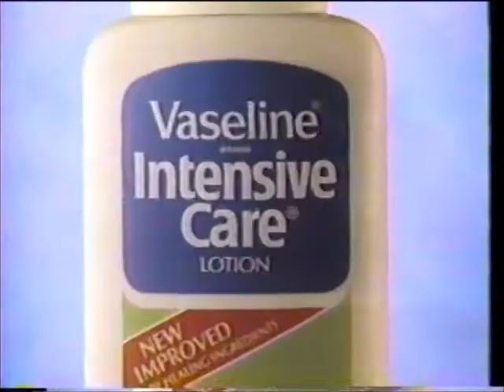Vaseline Intensive Care Lotion Commercial (1990)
Transferred from a VHS recording of the ABC Monday Night Movie  Broadcast of "Jewel of the Nile" on Monday February 12, 1990